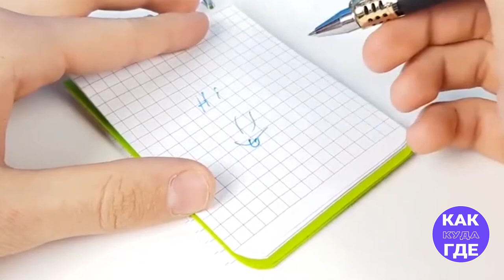Лайф хаки с зажигалками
Смотрите наш канал в Яндекс Эфире